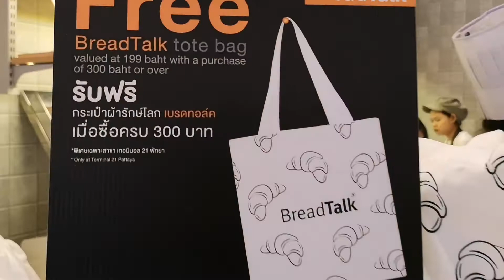โปรดี๊ดี 1แถม1 ขนมอร่อย 2 ชั่วโมงหมด Braed talk terminal 21 พัทยา